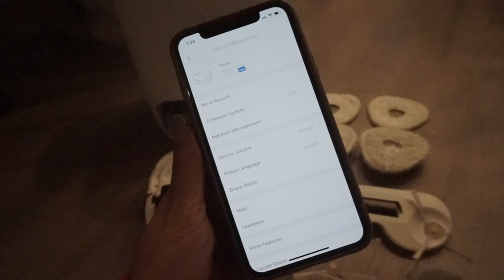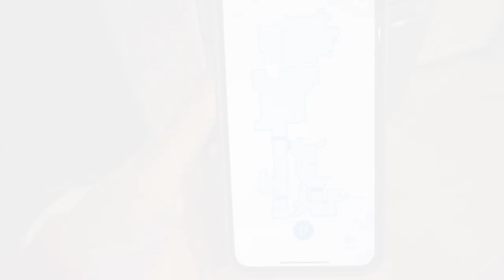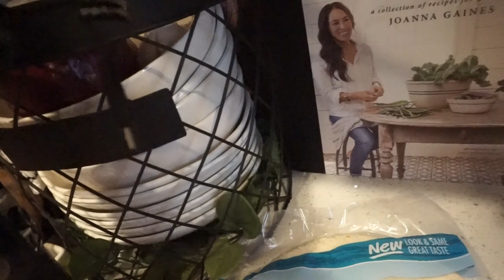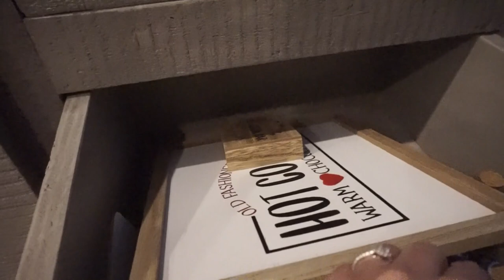RAE DUNN DECLUTTER | GOING THROUGH MY WHOLE COLLECTION | NARWAL ROBOT MOP & VACUUM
Hey y’all! In today’s video I share with y’all what I am keeping in my Rae Dunn collection. I only sell my items here locally to me so unfortunately I am not shipping any of the items I am selling.